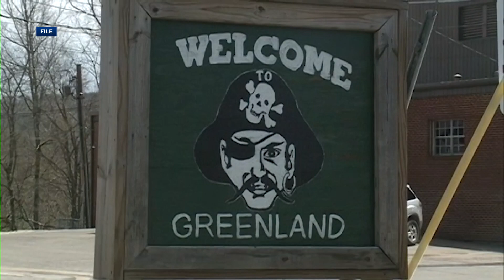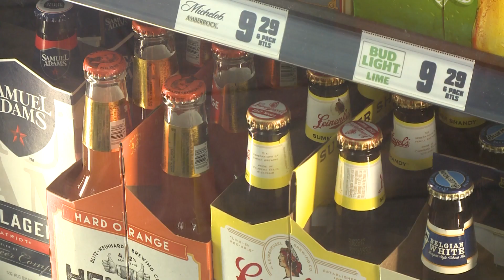Commitment 2024: Greenland voters will see three questions on the ballot during the primaries